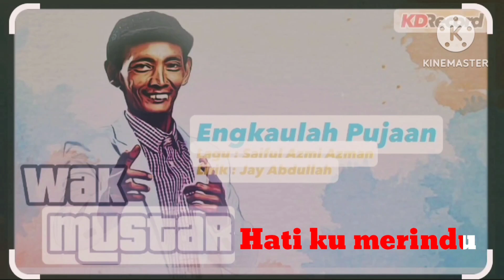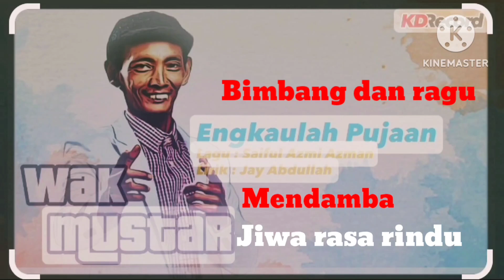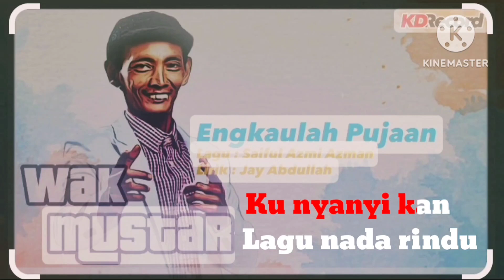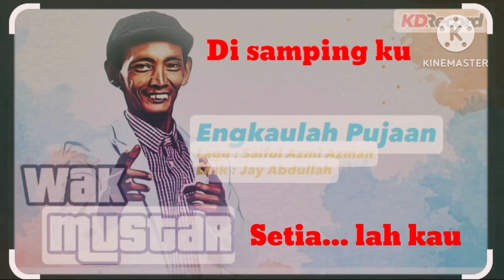Wak Mustar - Engkaulah Pujaan [vokal-edit]